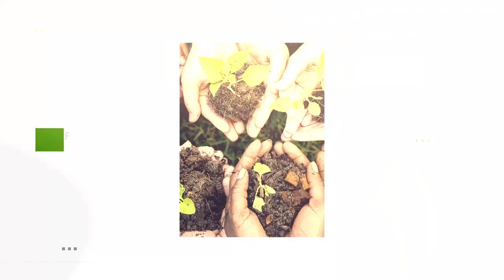Alianza Cívica abandona a la Coalición Nacional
La Alianza Cívica decidió finalmente abandonar la Coalición Nacional alegando burocracia y prácticas de la "política tradicional". ¿Qué opina sobre esto? ¿Qué impacto tiene en el bloque opositor?